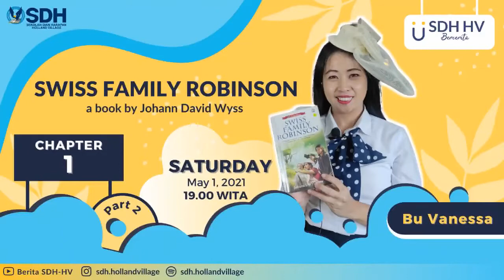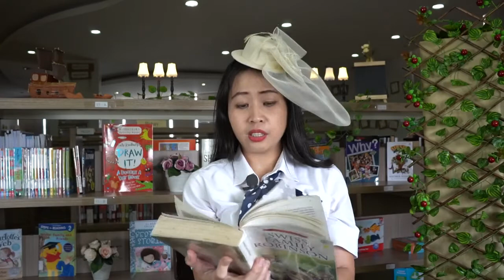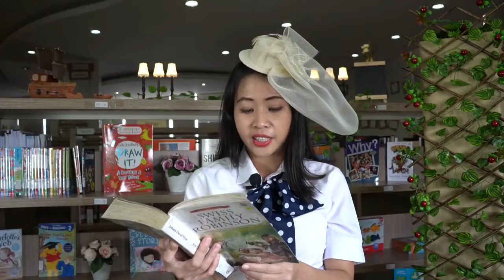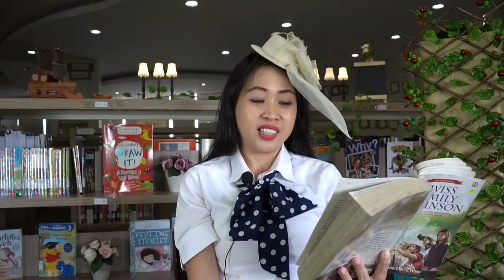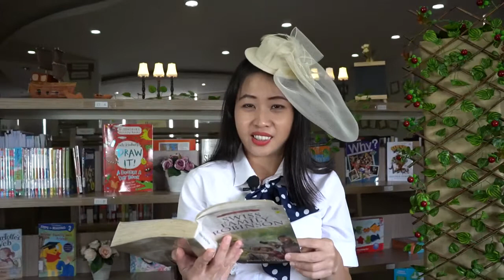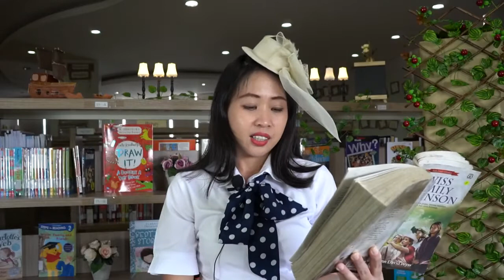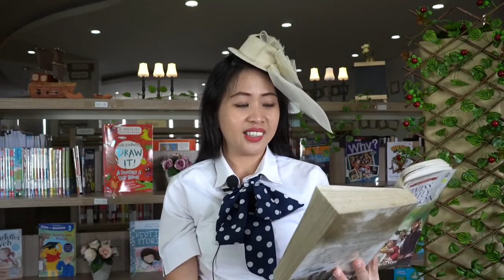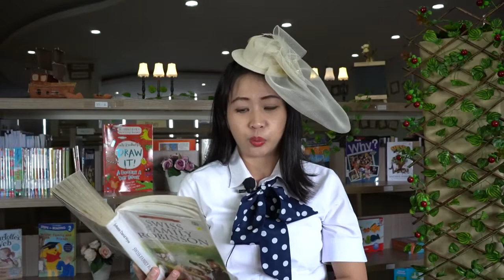SDH HV Bercerita Season 2 Episode 02 I Swiss Family Robinson I Chapter 1 I Bu Vanessa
Title: Swiss Family Robinson
Author: Johann David Wyss
Synopsis: Tujuh hari samudra serasa hendak menelan mereka hidup-hidup. Berusaha meloloskan diri dari kekacauan di negerinya, mereka justru terperosok ke dalam situasi yang tidak lebih mudah. Impian keluarga kecil itu kandas di sebuah pulau tropis yang asing dan terpencil.

Tempat itu begitu asing dan liar. Mereka harus memulai dari nol. Menerka mana yang bisa dimakan dan mana yang beracun. Bahkan sekedar alat makan pun harus mereka ciptakan sendiri dari tumbuhan liar. Namun, mereka tidak mau menyerah.

Mampukah mereka bertahan dari kelaparan, alam yang buas, dan yang lebih penting lagi menjaga semangat hidup?